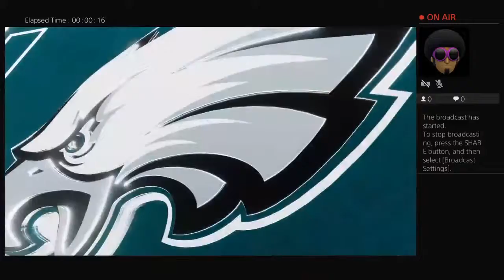AsiaticBlackman4's Live PS4 Broadcast